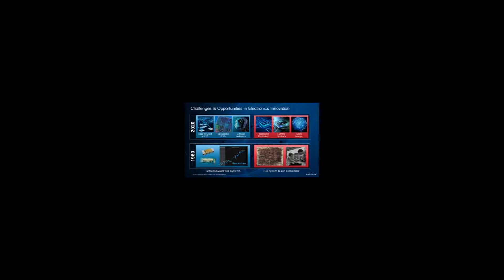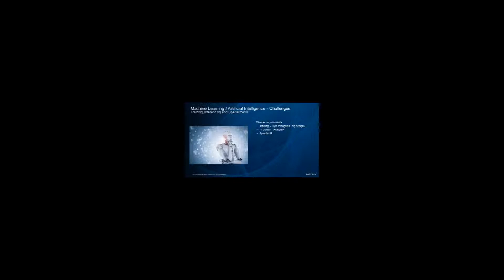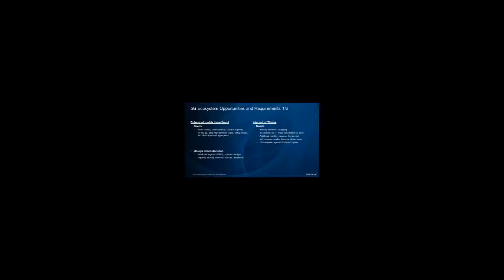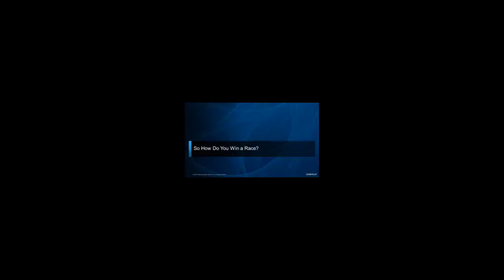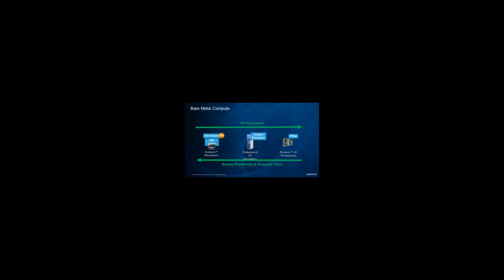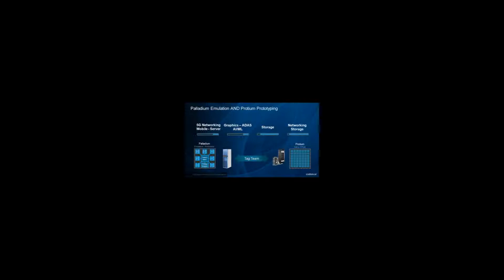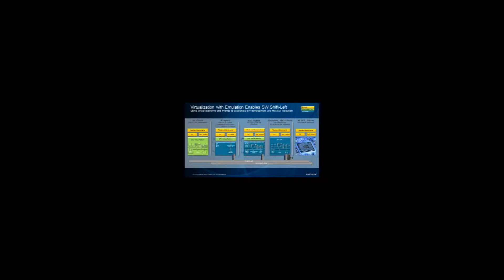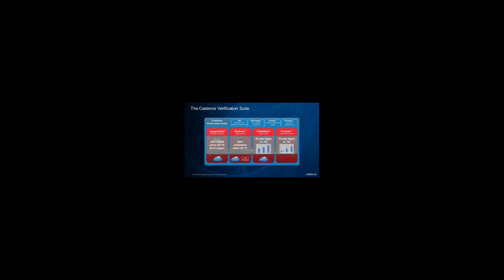Optimizing Verification Throughput a Connected World of 5G and AI/ML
Speaker : Frank Schirrmeister
Recorded at :  VF Conference 2019
Date : 13th June 2019